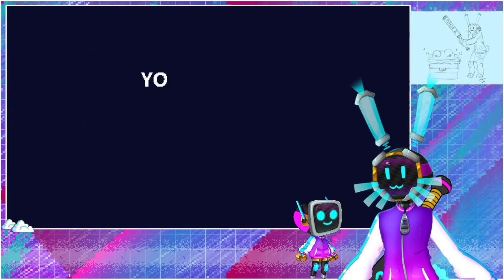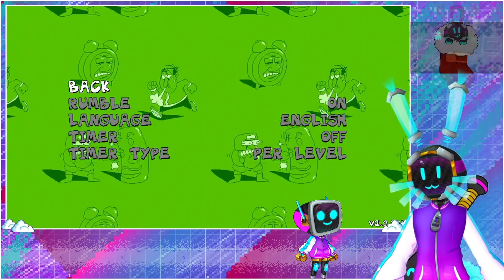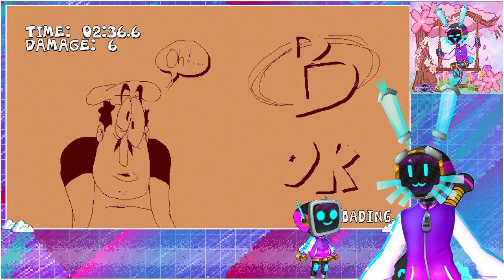Dead Estate / Pizza Tower 01 Open faced quesadilla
Pizza Tower start at 1:01:46